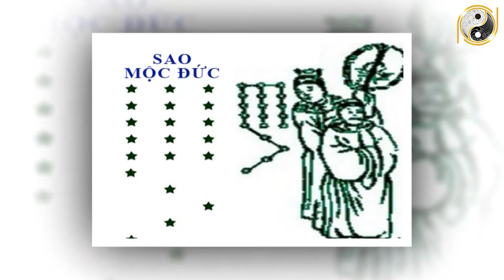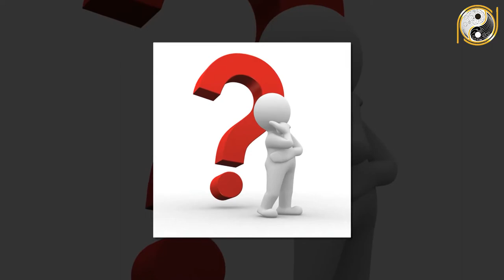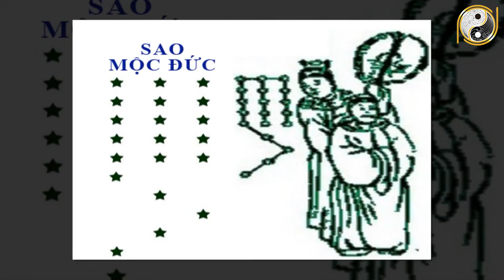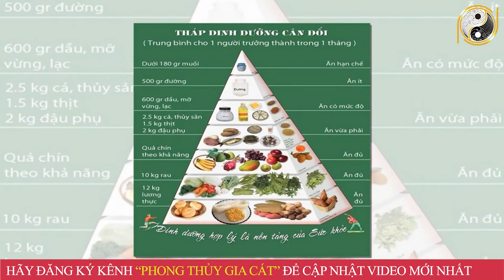Tử Vi Trọn Đời Tuổi Bính Ngọ 1966 Nữ mạng Năm 2022 Được Ăn LỘC TRỜI Tiền Tỷ Cầm Tay Dễ Dàng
01. Linh phù giải hạn
02. Hồ lô hóa giải Ngũ Hoàng
03. Mai Hoa Phú Quý
04. Gương bát quái tinh cầu
05. Kim bài thái tuế 2023
06. Vòng tam hợp Dần Ngọ Tuất
07. Vòng tam hợp Thân Tý Thìn
08. Vòng tam hợp Hợi Mão Mùi
09. Vòng Tam Hợp Tỵ Dậu Sửu
10. Bát bảo tâm kinh
11. Minh Quang pháp bảo cầu
12. Minh Quang pháp bảo lục giác
13. Tỳ Hưu Lộc Tài (Đồng)
14. Tỳ Hưu Khai Vận ( Bạch Ngọc)
15. Bách Niên Tụ Tài ( tụ tài lộc)
16. Song long ngọc ấn ( ấn thăng quan)
17. Kim bài ngũ Lộ Thần Tài
18. Hồ lô bình an ( treo xe)
19. Móc khóa văn xương
20. Ống bút văn xương gỗ đào
21. Bút văn xương gỗ đào
22. Bút văn xương gỗ đào nhỏ
23. Hoa mai kim tiền ( mạ vàng )
24. Các vật phẩm phong thủy khác Tử Vi Trọn Đời Tuổi Bính Ngọ 1966 Nữ mạng Năm 2022 Được Ăn LỘC TRỜI Tiền Tỷ Cầm Tay Dễ Dàng